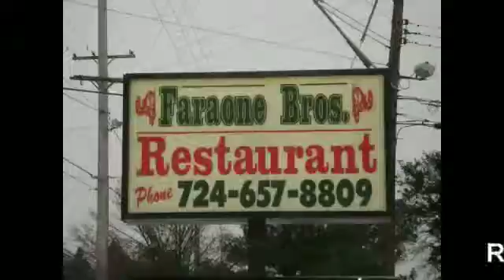NCTV45′s NewsWatch NewsBrief Make a Better Garden Tuesday April 23 2019